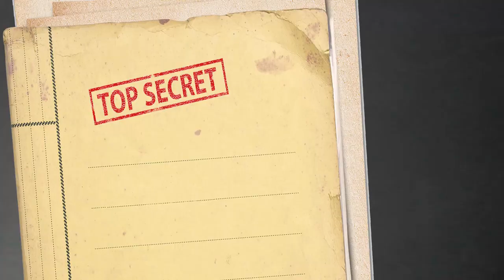HUNGRY FOR KILLING - Manhunter Gameplay Part 2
ALRIGHT MEN! ATTENTION!!

We have a very dangerous enemy approaching on the roof. I want us in classic battle formation.

RICKERS: Crouch in front.
LUBINOV: Kneel behind Rickers.
SPERGSTEIN: Do like a half kneel, half stand thing behind him.
DORF: Full stand behind Spergstein.

Now, when Manhunter approaches, I want you all to pop up, one after the other, and then back to your starting positions. DO YOU UNDERSTAND?

"SIR YES SIR!"

Lubinov, do you have a question?

"Um yeah. So, like...why are we doing this? How is this going to help us beat Manhunter? Won't this just make it easier for him to kill us?"

LUBINOV SHUT UP AND GET IN POSITION. WE WILL DAZZLE HIM WITH OUR WAVE!